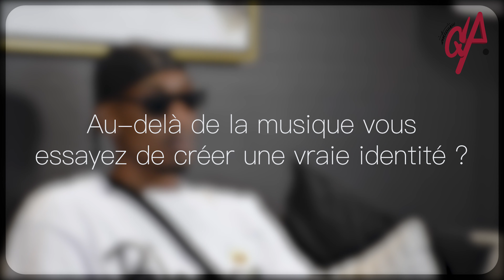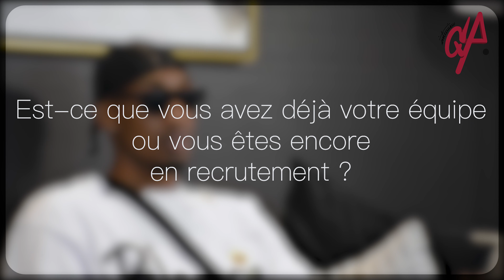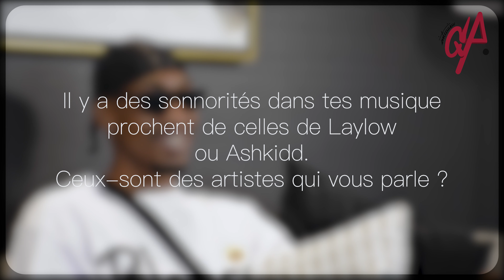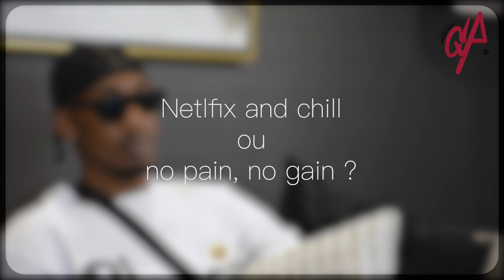Ambitions contrôlées avec CSHMR & Kris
Pour notre dernière interview de l’année, nous avons une fois de plus la chance d’avoir un artiste prometteur. CSHMR est l’un des rappeurs montant de Montréal, nous l’avons rencontré avec son manager et ami Kris alias Krizzy « pour les intimes ». Ils savent ce qu’ils font, où ils vont et ce qu’ils veulent.

Originaire de France (où il a commencé à prod avec Ash Kidd), installé à Montréal depuis 3 ans, CSHMR est venu au Québec pour des essais professionnels dans son sport, le basketball. Le confinement aura eu pour bénéfice de renforcer sa production artistique.

Son inspiration créative est d’abord tirée de différentes sonorités, qu’il soigne et décortique. Notamment celles des lieux où il a vécu et celles apportées par ses proches : Paris, New-York et évidemment Montréal.
Ces derniers mois CSHMR a été capable de réaliser des projets de manières indépendantes : ses singles Gtaluvestory, BULLETPROOF, ICM et Saint, ou encore ses EPs Genesis et ECLOSR. Il est également attaché aux collaborations avec d’autres talents montréalais : « On a l’équipe. L’équipe c’est Montréal. Il y a tellement de love dans cette ville qu’on peut prendre (des talents) par-ci, par-là. ».

Il est notamment approché par @ateliernewregime pour une collaboration, mettant en avant les meilleurs espoirs artistiques de Montréal, ayant le plus de potentiel d’émerger et d’être exporter à l’étranger.
Un artiste ambitieux à la vision large, qualifiant son art « d’universel », soignant son image et souhaitant construire un empire autour de son univers artistique (comme un certain Kanye West, ou encore Tyler The Creator). Mode, peinture, cinéma, label, et autres peuvent représenter pour lui des voies de diversifications et surtout d’expressions.

For our last interview of the year, we are once again lucky to have a promising artist. CSHMR  is one of Montreal's rising rappers, we met him with his manager and friend Kris aka Krizzy "for friends". They know what they are doing, where they are going and what they want.

Originally from France (where he started prodding with Ash Kidd), settled in Montreal for 3 years, CSHMR  came to Quebec for professional trials in his sport, basketball. The confinement had the benefit of strengthening his artistic production.
His creative inspiration is first drawn from different sounds, which he cares for and dissects. In particular those of the places where he lived and those brought by his close relations: Paris, New-York and obviously Montreal.

These last months CSHMR has been able to realize projects independently: his singles Gtaluvestory, BULLETPROOF, ICM and Saint, or his EPs Genesis and ECLOSR. He is also committed to collaborations with other Montreal talents: "We have the team. The team is Montreal. There is so much love in this city that we can take (talents) here and there.
He was approached by @ateliernewregime for a collaboration, highlighting Montreal's best artistic hopefuls with the most potential to emerge and be exported abroad.

An ambitious artist with a broad vision, calling his art "universal", taking care of his image and wishing to build an empire around his artistic universe (like a certain Kanye West, or Tyler The Creator). Fashion, painting, cinema, label, and others can represent for him ways of diversification and especially of expression.